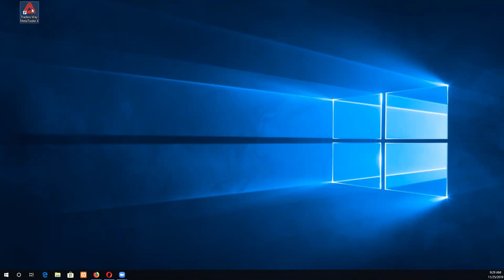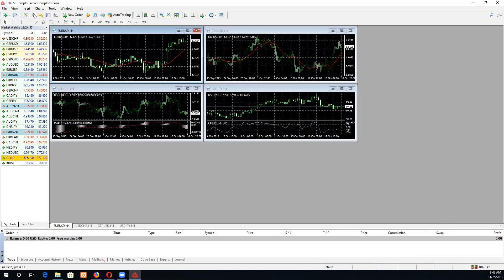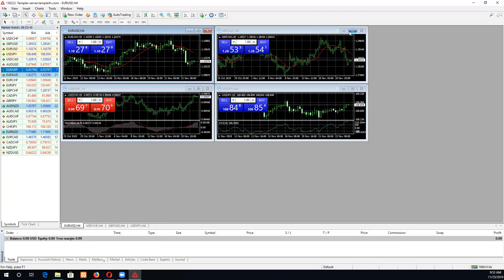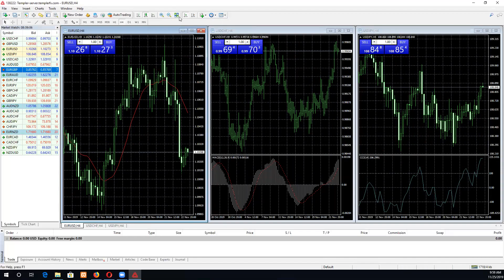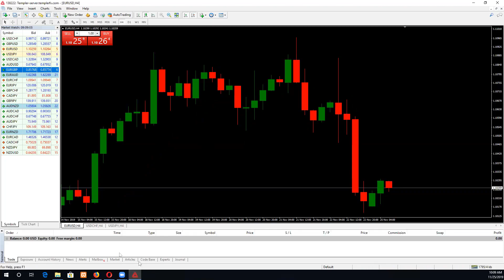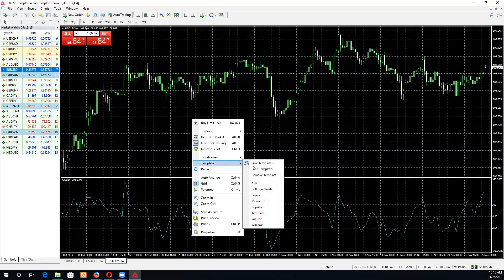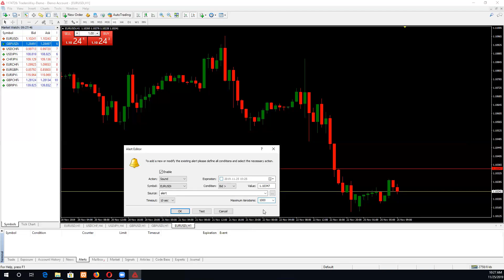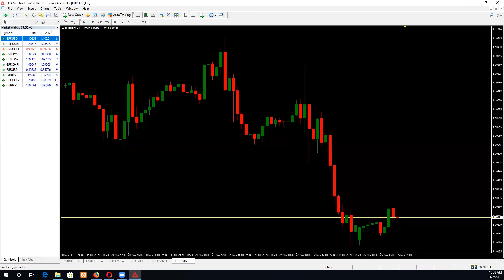Lecture 13 namna ya kutumia MetaTrader 4 (MT4) kwenye computer || FOREX TANZANIA ~ ScalpKing